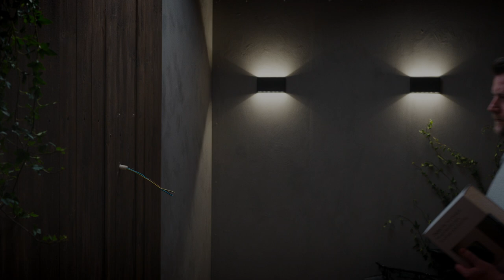Det tar 3 minuter och 42 sekunder att installera Zaptec Go. *Med en twist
En symfonisk hyllning till alla skickliga elektriker och samarbetspartners som arbetar med oss och våra produkter.